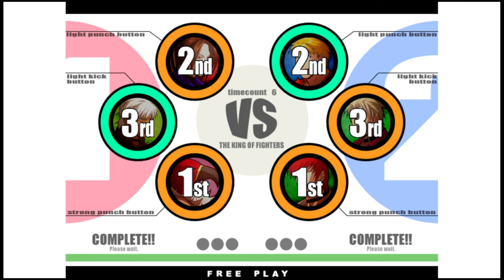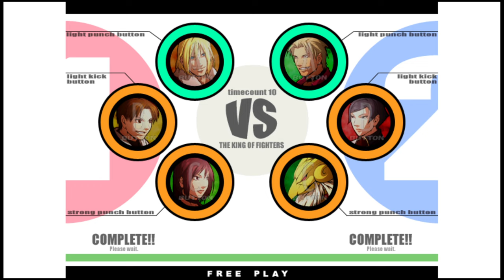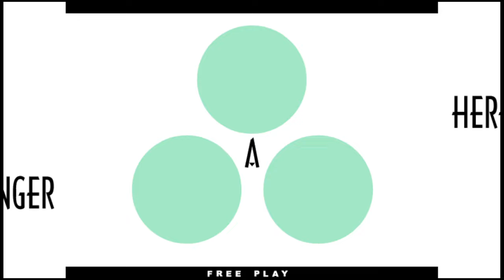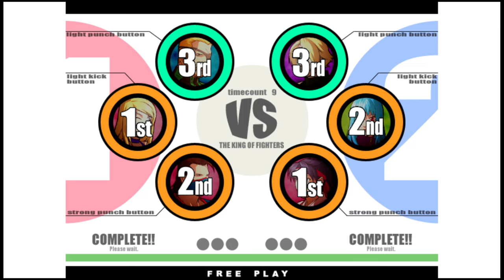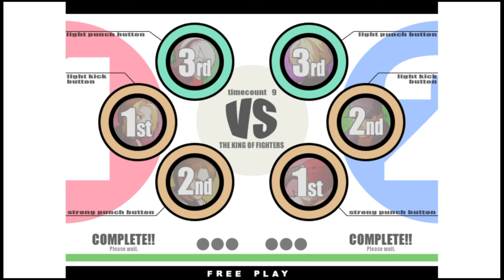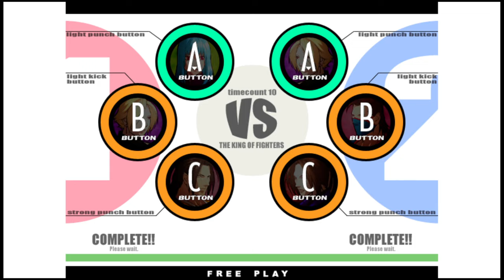KOF XI | Lighthalzen VS Legends Hero | 🇦🇷🇺🇸 Fightcade eSports